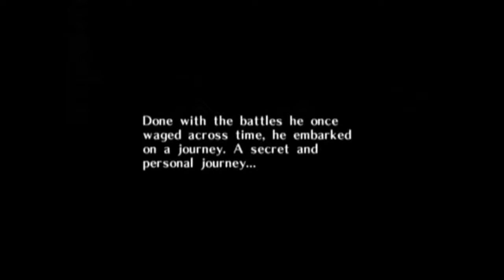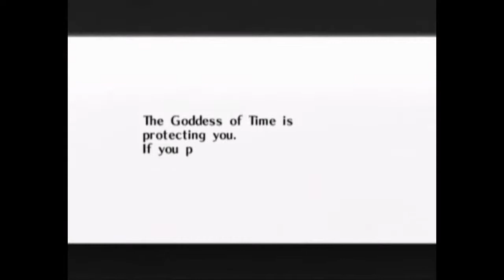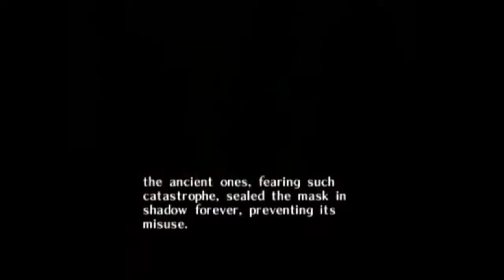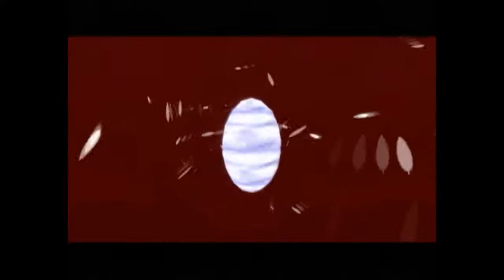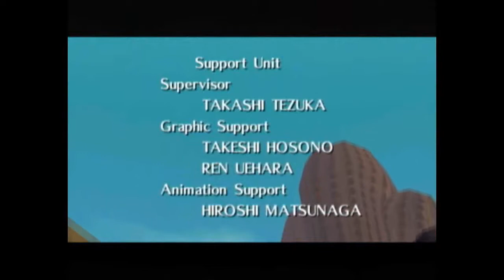Any% 1:19:09 [gameplay only]